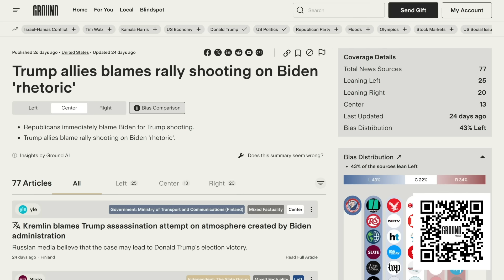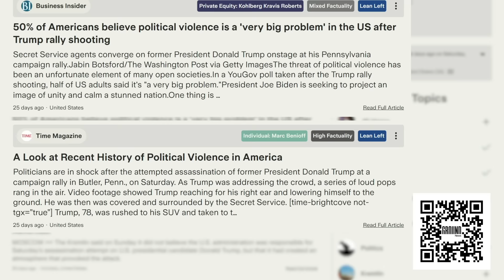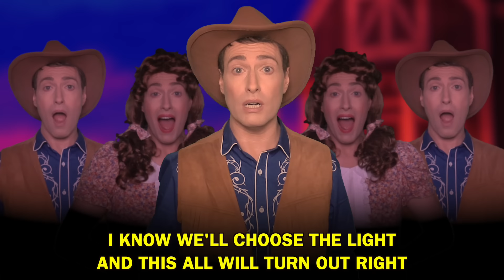The Lawyer or the Conman - A Randy Rainbow Song Parody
Stay informed on breaking news and compare coverage from every angle. Trust me,

Parody of “The Farmer and the Cowman” from Oklahoma! (Music by Richard Rodgers & Lyrics by Oscar Hammerstein II)

Parody Lyrics by Randy Rainbow

Song Produced, Orchestrated, Mixed, Mastered by: Michael J Moritz Jr @michaeljmoritz

Vocal Arrangement - Brett Boles

Piano, Synths - Michael J Moritz Jr
Guitars/Banjos - Dylan Kondor
Engineer - Billy LaGuardia
Vocals - Randy Rainbow

Pre-Order my NEW book “Low-Hanging Fruit: Sparkling Whines, Champagne Problems, and Pressing Issues from My Gay Agenda” (Out October 8th)

Get my NY Times Bestselling MEMOIR "Playing with Myself" (now in paperback)

Buy official t-shirts, Randy's Pink Glasses, and other fun merch

Randy on TikTok! @randyrainbowofficial